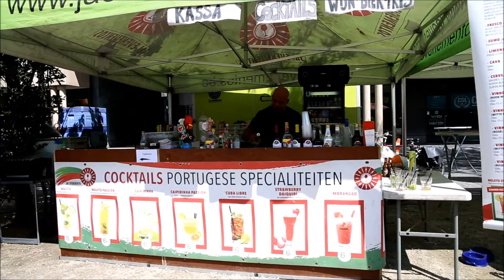Fiesta Europa Kortrijk 2018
Video Fiesta Europa Kortrijk 2018